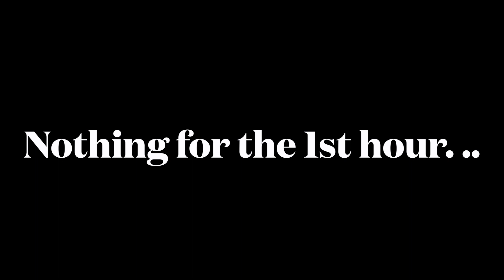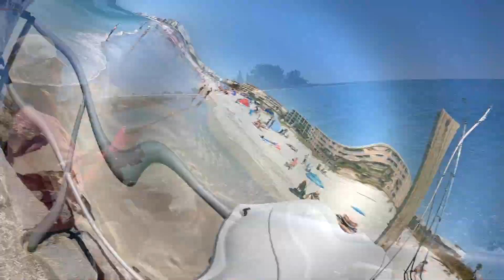"HOLY SHEEPSHEAD! Erin's PB Sheepshead Jetty fishing Madeira Beach Florida!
This was Erin's personal best "PB" Sheepshead caught off a jetty in Madeira Beach Florida. There were so many fishermen that day and the fish were biting like crazy for about 2 hours. Not only did we catch Sheepshead, but she also caught a pretty nice size snook. Watch how other fishermen jump in to help bring these fish in off the jetty's. This is not an easy place to land fish!